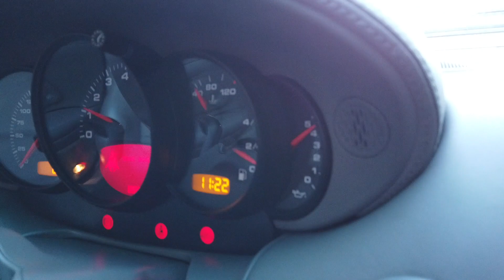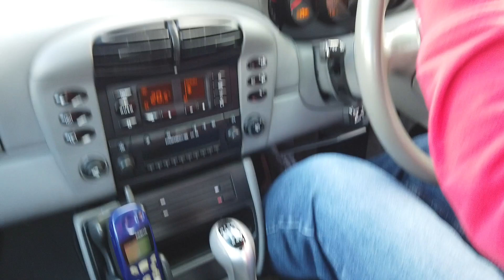On The Road 2000 Porsche 911 Turbo 996